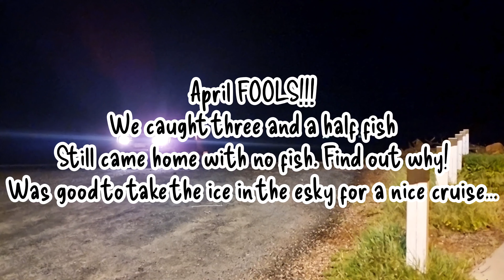Unplanned fishing trip because I woke up at 4am for no reason! 😂🎣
Would have been great if it was three and a half Spanish Mackerel. The ocean played April on us today!

01/04/2024